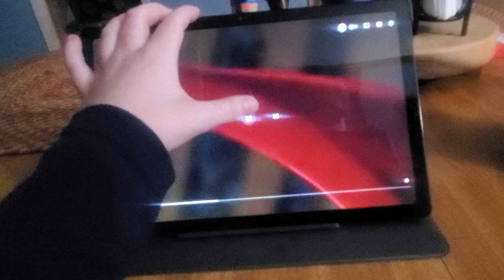March 18, 2023